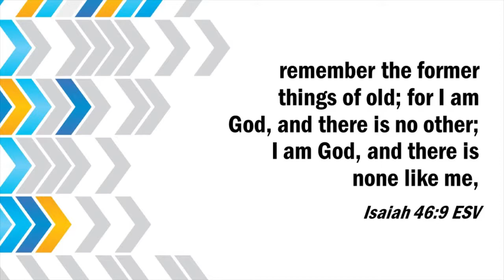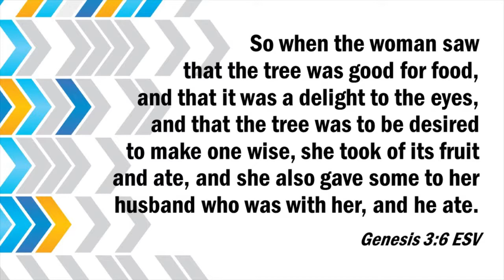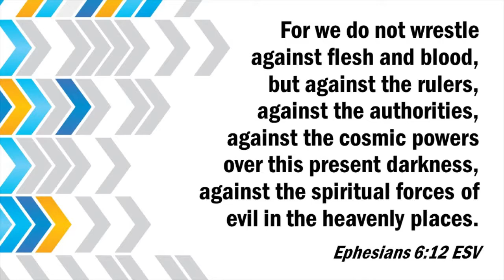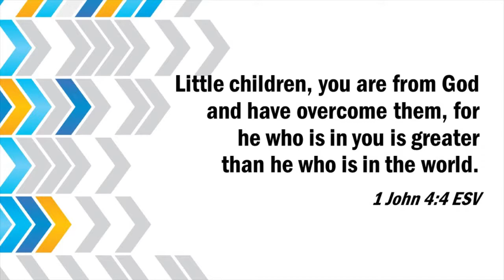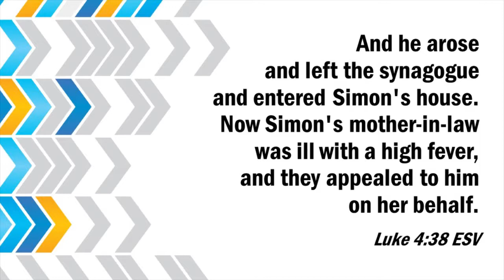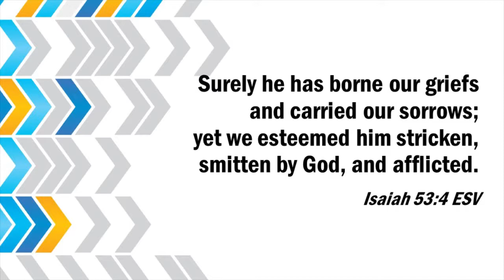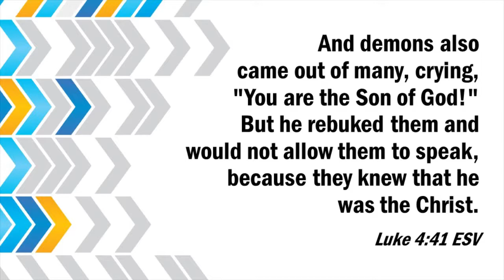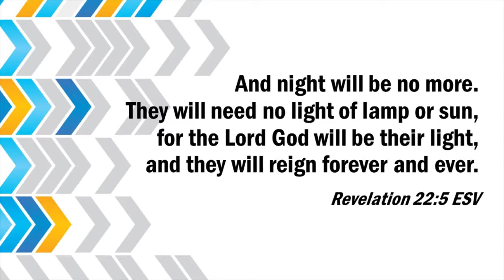Who Is Jesus? Part 4: The Ultimate Authority - Luke 4:31-44 (Bryan Craddock)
Four spheres in which we must rely upon the authority of Jesus. "Who Is Jesus?" is a verse-by-verse Bible study of Luke 3-6 from Bryan Craddock.